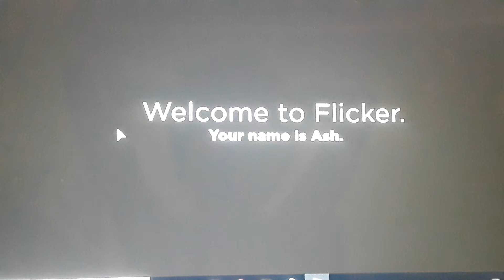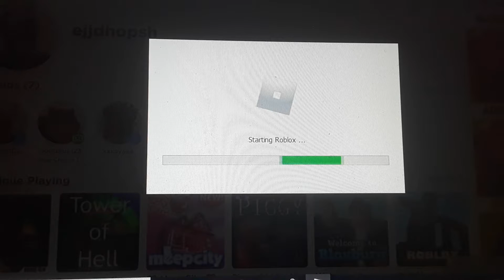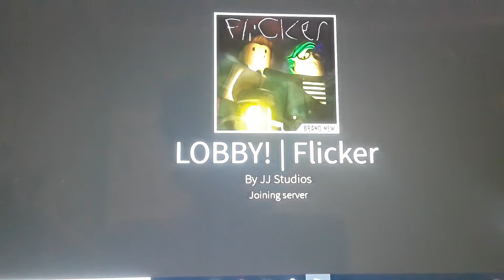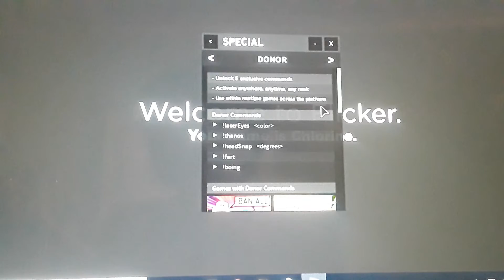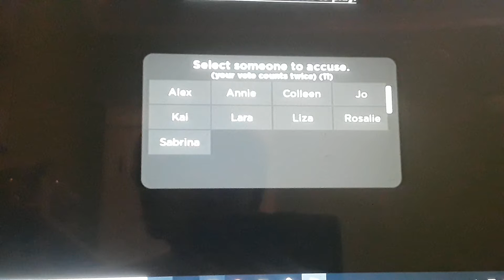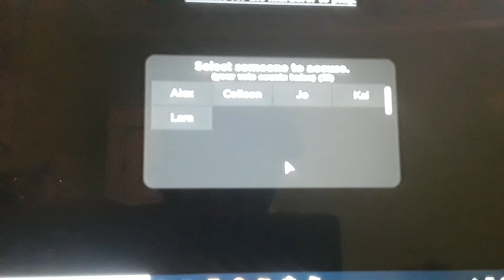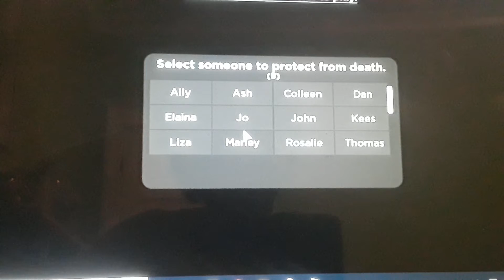Im so ugly flicker